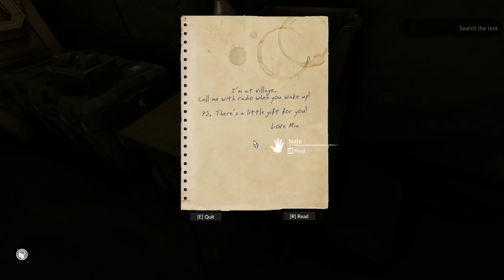SCARY FOREST SURVIVAL | Green Hell | Let's Play Gameplay | S01E01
Is this game The Forest 2? Well, no, but it feels like it

[To contribute to UnKaged Highlights, and have a chance to get your name in the closing titles of a video, please leave a TIMESTAMP in your comment]

• Green Hell Gameplay Features:

PSYCHOLOGICAL THRILLER
UNIQUE MECHANICS
• psychological condition
• physical condition
UNIQUE FEATURES

You can download Green Hell from one of the following official websites.

Is Green Hell a good game? Or should you pass?

Green Hell is developed by Creepy Jar, who were kind enough to share a pre-alpha download with me.